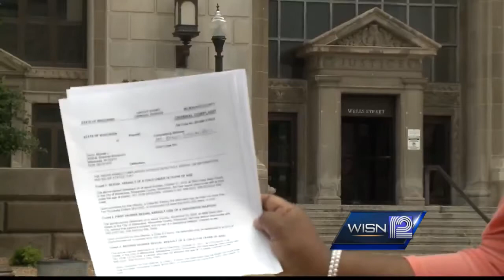New DNA technology leads police to serial rape suspect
Michael Dixon is accused of committing five sexual assaults.